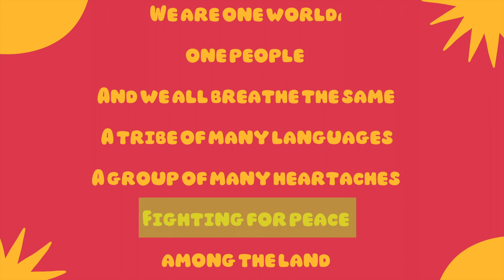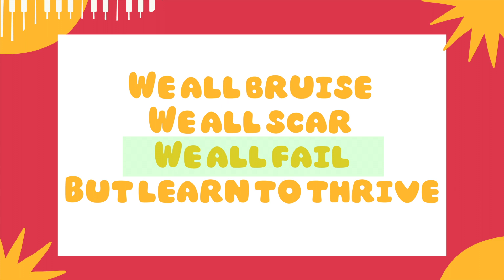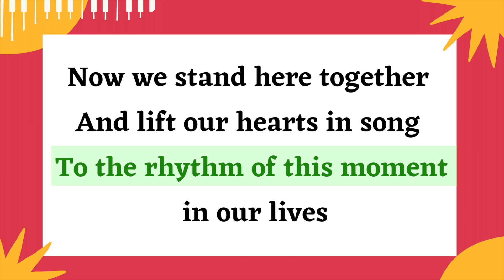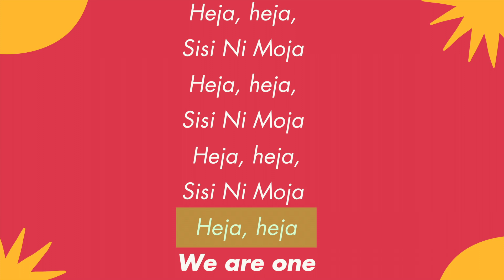Sisi Ni Moya Accompaniment